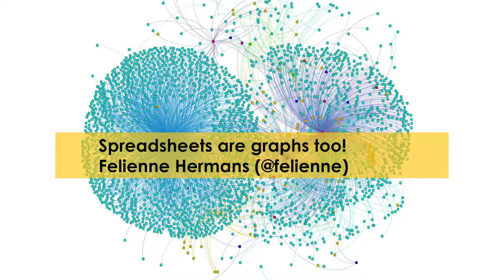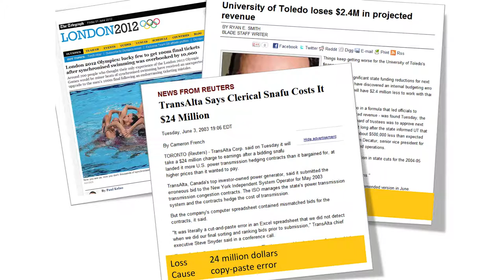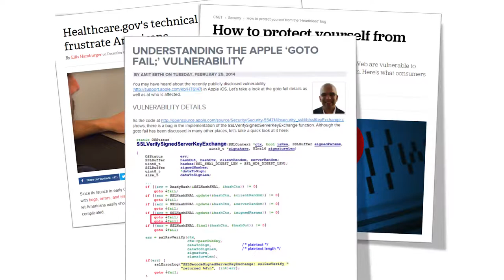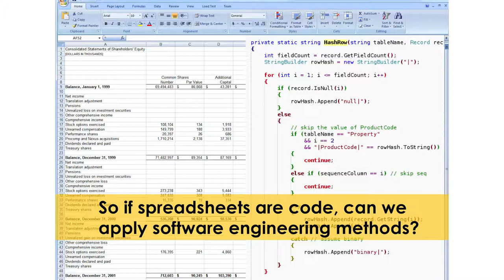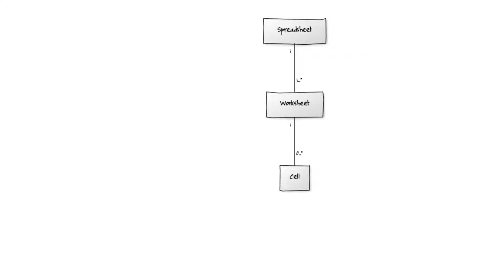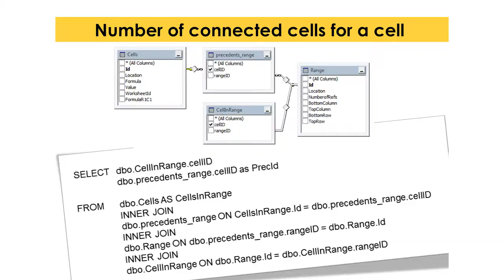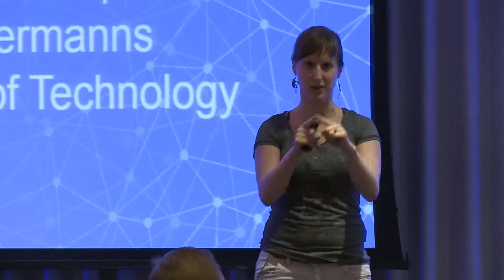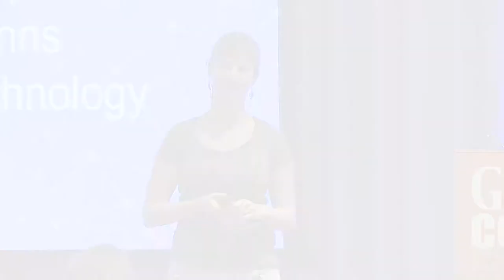Spreadsheets are Graphs! | Felienne Hermans, Assistant Professor at Delft University of Technology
Ninety-five percent of all U.S. companies use spreadsheets for financial reporting. Spreadsheets run the financial domain, additional 50% of spreadsheets form the basis for strategic decisions within companies regardless of sector. With that being said, spreadsheets matter to a lot of people.

Felienne Hermans, an assistant professor at Delft University, discusses the similarities between spreadsheets and graphs and why they are so important.